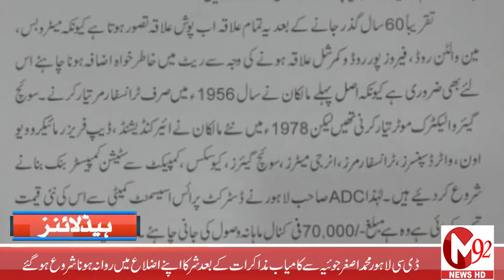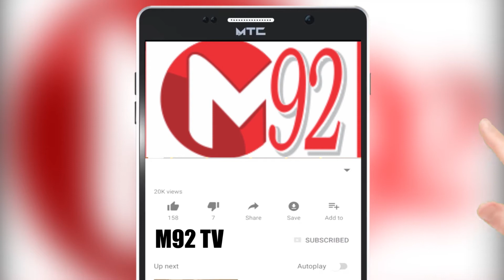News Headlines | 06:00PM | 09th October 2019 | Media92news | M92tv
*(میڈیا92نیوز/ہیڈ لائنز)

ڈی سی لاہور محمد اصغر جوئیہ نے دھرنا کے شرکا سے مذاکرات کیے. مذاکرات میں ایڈیشنل ڈپٹی کمشنر جنرل صفدر ورک نے بھی حصہ لیا. تنخواہ میں اضافہ اور دیگر معاملات کو مذاکرات میں ذیر غور لایا گیا. ڈی سی لاہور محمد اصغر جوئیہ سے کامیاب مذاکرات کے بعد شرکا اپنے اضلاع میں روانہ ہونا شروع ہوگئے. ڈی سی محمد اصغر جوئیہ نے کامیاب مذاکرات اور دھرنا

 پاک الیکٹرانک لمیٹڈ کے زیر استعمال 842کنال سے زائد سرکاری اراضی کی رینٹ اپرز کی مد میں بننے والی 864 ملین روپے کی ریکوری تا حال حکومتی خزانے میں جمع نہیں کروا ئی جا سکی۔ محکمہ اینٹی کرپشن نے آئندہ سات روز کے اندر میں ریکوری حکومتی خزانے میں جمع نہ ہونے پر سخت قانونی کاروائی کرنے کا عندیہ دیدیا۔ڈپٹی کمشنر لاہور محمد اصغر جوئیہ نے ابھی اسسٹنٹ کمشنر ماڈل ٹاؤن زیشان رانجھا کو سات روز کے اندر 864ملین روپے کی ریکوری اکٹھی کرتے ہوئے حکومتی خزانے میں جمع کروانے کا ٹاسک دے دیا

کابینہ میں تبدیلی کا فیصلہ، فردوس عاشق اعوان بچ گئیں. وزیراعظم عمران خان نے وفاقی کابینہ میں بڑی تبدیلیوں کا فیصلہ کرلیا اور دورہ چین سے واپسی پر وہ اعلیٰ سطح کی مشاورت کے بعد کابینہ میں ردوبدل کریں گے۔ ذرائع کے مطابق وزارت داخلہ، وزارت پیٹرولیم، وزارت امورِ کشمیر، وزارت منصوبہ بندی، صنعت و پیداوار سمیت 9 وفاقی وزیروں کے قلمدان تبدیل ہوسکتے ہیں۔

وزیراعظم عمران خان ’مین آف دی ایئر‘ قراراردن کے رائل انسٹیٹیوٹ آف اسٹریٹجک اسٹڈیزنے 500 با اثرمسلمانوں کی فہرست جاری کر دی ہے۔ فہرست کے مطابق  نامور پاکستانی عالم دین مفتی تقی عثمانی پہلے اور وزیراعظم عمران خان دنیا کے 16ویں بااثر مسلمان ہیں۔

پنجاب میں سستی روٹی اسکیم بند، آڈٹ کرانے کا فیصلہ, رپورٹ کے مطابق صوبائی وزیر برائے اطلاعات اسلم اقبال نے بتایا کہ سستی روٹی اتھارٹی کا آڈٹ کرایا جائے گا اور بے ضابطگیوں کی نشاندہی ہوئی تو ذمہ داران کے خلاف قانونی کارروائی عمل میں لائی جائے گی۔

تیسرا ٹی20:پاکستان کو سری لنکا کیخلاف کلین سوئپ سے بچنے کا چیلنج درپیش، پاکستان اور سری لنکا کے درمیان سیریز کا تیسرا اور آخری ٹی20 میچ آج  شام ساڑھے چھ بجے قذافی اسٹیڈیم لاہور میں کھیلا جائے گا جہاں قومی ٹیم کو سیریز میں کلین سوئپ سے بچنے کا چیلنج درپیش ہے۔

 قصور میں بچوں کے ساتھ زیادتی کے مزید دو واقعات سامنے آ گئے، پتوکی پولیس کے مطابق رضا آباد کے رہائشی جنید نے مقدمہ درج کرایا تھا کہ اس کے بھائی کو ملزمان رمیض، اشفاق، ناظم اور دیگر نے زیادتی کا نشانہ بنایا